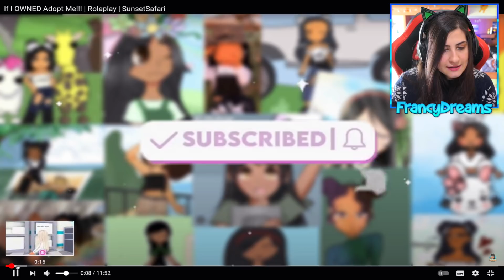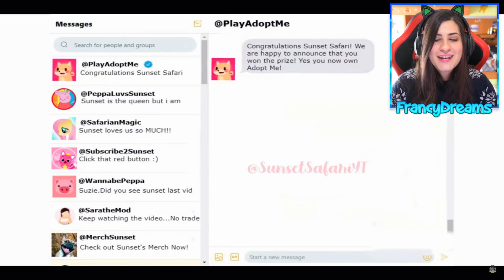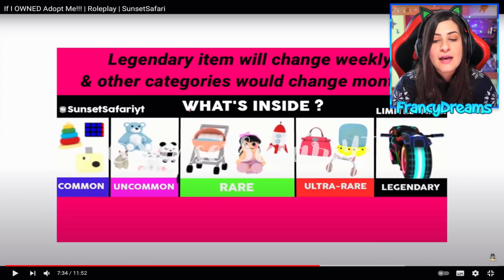REAGIAMO a TUTTI i nuovi AGGIORNAMENTI di Adopt me 😍 Roblox ADOPT ME ITA By FrancyDreams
Oggi reagiamo a tutti i nuovi aggiornamenti di adopt me proposti da Sunset Safari in un suo video Roleplay di Adopt me:
Quale aggiornamento vorresti vedere nel gioco? 🤔

Benvenuto in questo nuovo video su Roblox! Oggi giocheremo al gioco Adopt Me: riusciremo a creare la nostra famiglia piena zeppa di animali? 😺 Volete altri video di Adopt Me? Lascia un bel MI PIACE! 👍
Buona Visione!
Francy

●▬ Cosa uso per registrare - Attrezzatura ▬●
- PC (MacBook Pro)
- Telecamera (Panasonic Lumix LX15)
- Microfono (Rode VideoMicro)
- Cuffie (Razer Kraken X Lite + Kitty Wars)